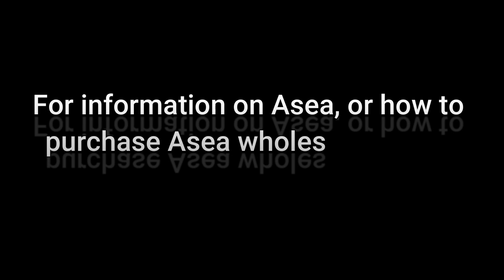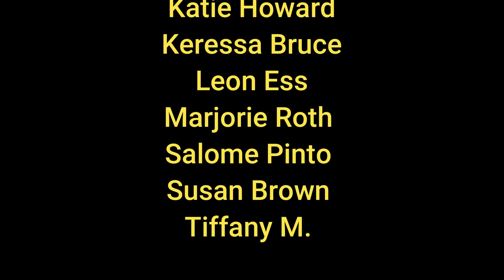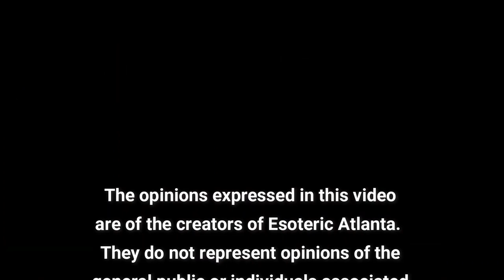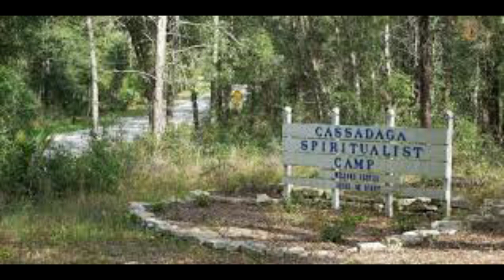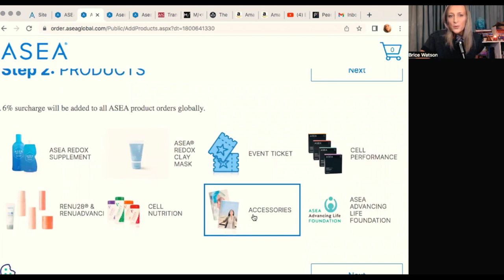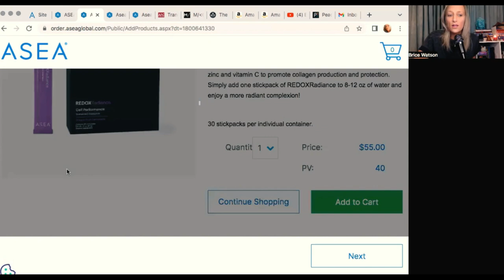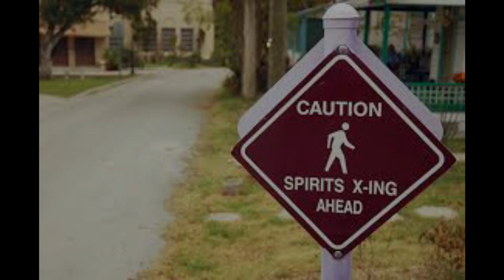Mystery Monday: THE DEVIL'S CHAIR OF CASSADAGA